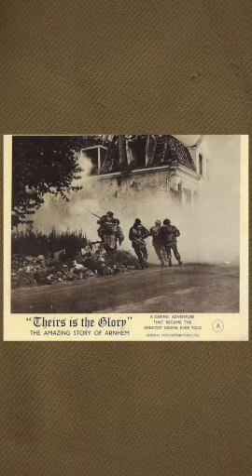5 Facts on Stanley Maxted | BBC War Correspondent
5 facts about the British Canadian War correspondent Stanley Maxted. Remembered for his reporting from Arnhem During Operation Market Garden during WW2.